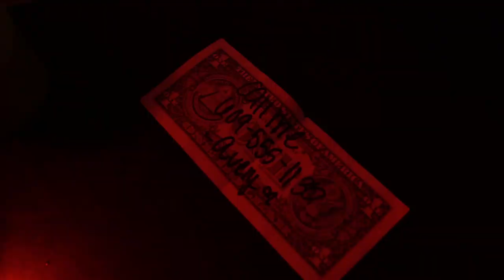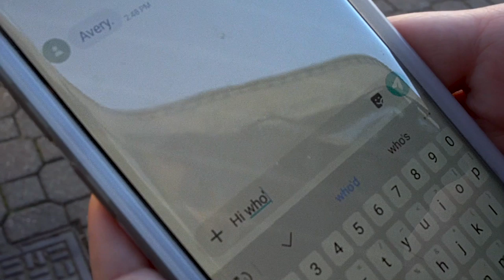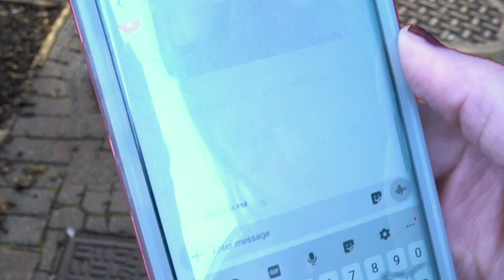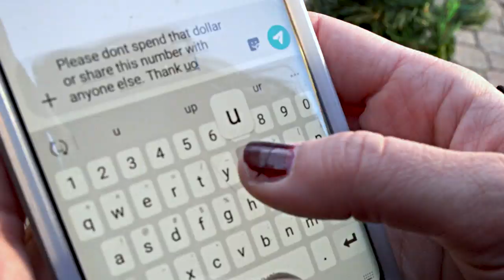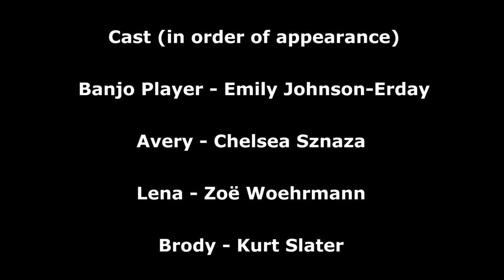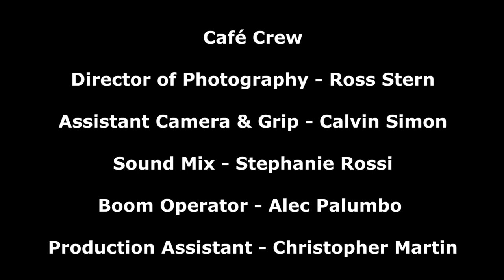THE TIP - Short Film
In hopes of finding romance, a young woman writes her phone number on the back of a dollar to leave as a tip for a busking banjo player.

Starring:
Emily Johnson-Erday
Chelsea Sznaza
Zoë Woehrmann
Kurt Slater